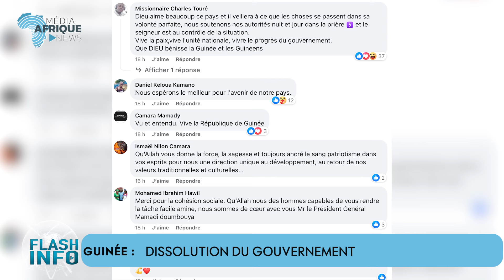𝐆𝐔𝐈𝐍𝐄́𝐄 : 𝐃𝐈𝐒𝐒𝐎𝐋𝐔𝐓𝐈𝐎𝐍 𝐃𝐔 𝐆𝐎𝐔𝐕𝐄𝐑𝐍𝐄𝐌𝐄𝐍𝐓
Coup de tonnerre à Conakry en Guinée où le président de la transition, Mamadi Doumbouya, a dissout le gouvernement en fonction depuis juillet 2022. C'est hier en début de soirée que l'annonce officielle a été faite par le ministre, Secrétaire général de la présidence de la République.